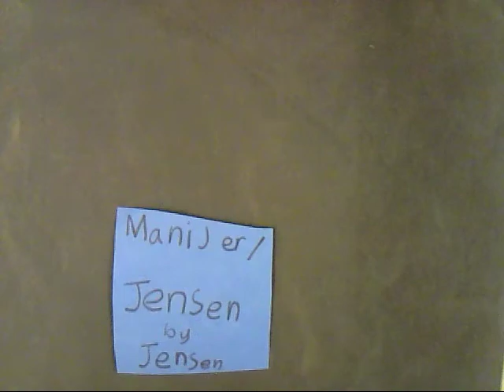The Zoo Escape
mac Explorers: Animation Group - Wed 29 May 2013